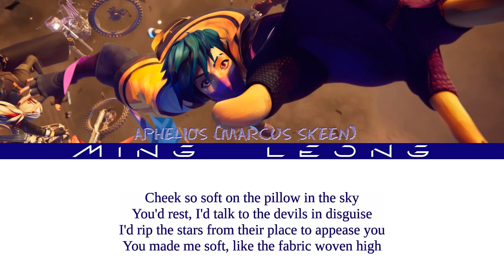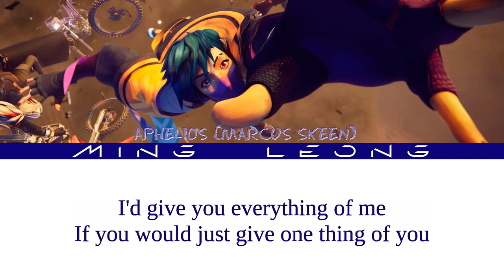HEARTSTEEL Aphelios - Everything ft. Marcus Skeen (Lyrics)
Official song for @ApheliosMusicChannel and @marcusbskeen